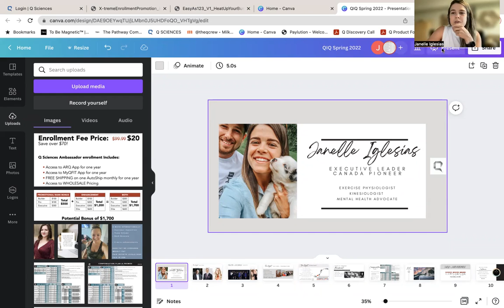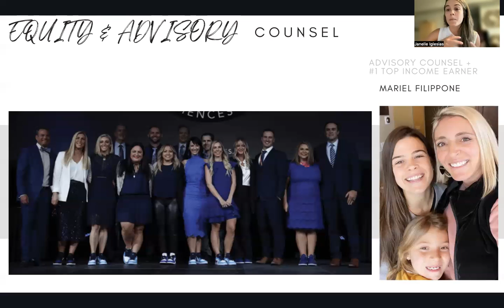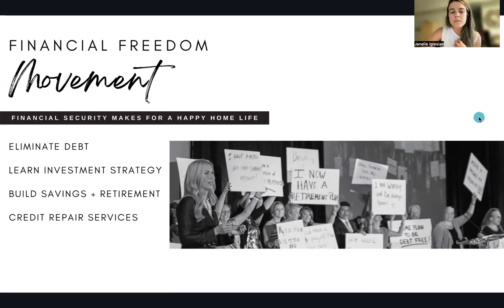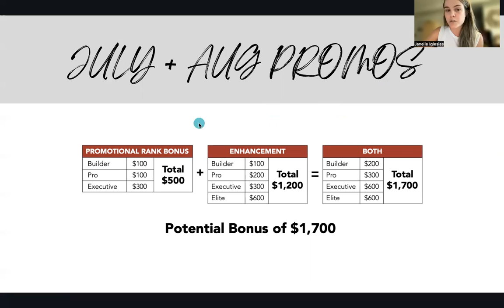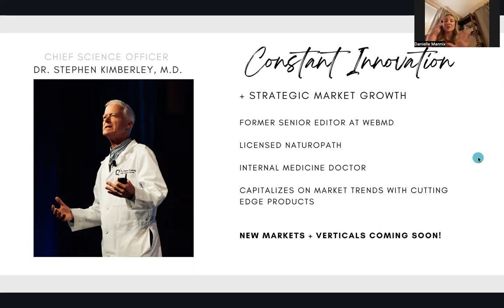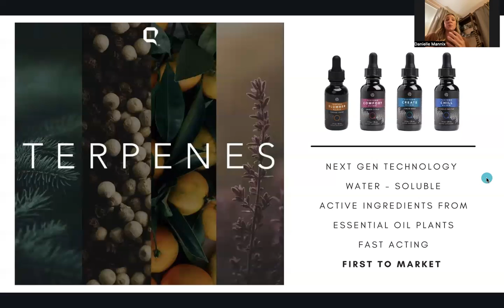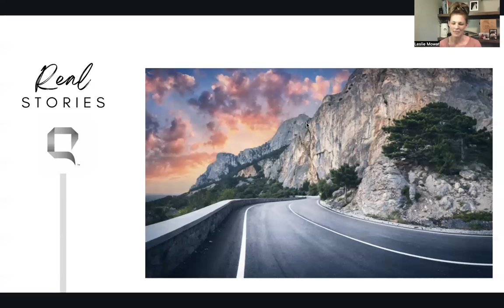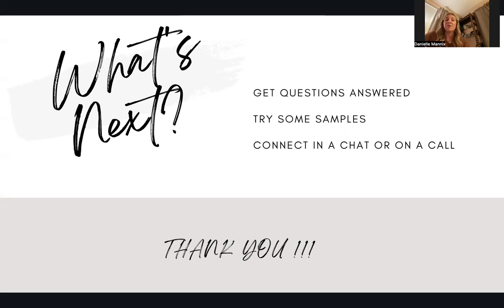Q Sciences with Canadian Pioneer Leaders